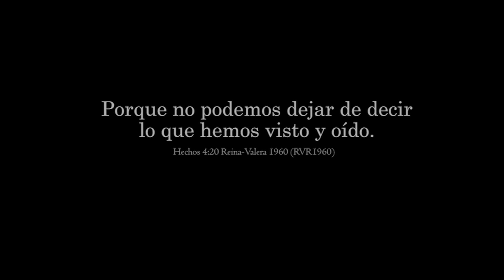Dios es Real 2018 - Miel San Marcos & Banda Montreal en Concierto - Honduras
Un pequeño resumen de todo lo que vivimos en nuestro concierto y congreso Dios es Real el 17 de Marzo en el estadio Francisco Morazan de San Pedro Sula con Miel San Marcos (Guatemala) & Banda Montreal.

Muy agradecidos con todos los colaboradores, servidores, patrocinadores y en especial a Radio Logos FM 104.9 por ser parte de este movimiento.